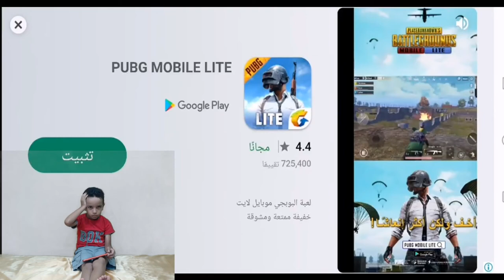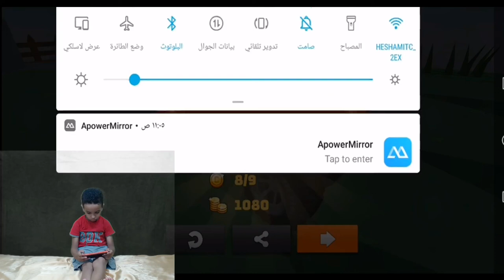العاب سيارات جديدة mountain climb stunt لعبة سباق السيارات الجبال .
العاب سيارات جديدة mountain climb stunt لعبة سباق السيارات الجبال يقوم ادم فى لعبة سباق سيارات اطفال و سيارات لعبة باختيار السيارة المناسبة لاداء المهمة المناسبة وفالعاب سباق السيارات والعربيات من الالعاب الممتعة للاطفال لكن هذة اللعبة تختلف بعض الشىء لانها تقوم على فكرة تجميع الذهب بوقت معين لتحصل على نجمات و stars داخل كل مستوى من اللعبة تؤدية وتنجح فى اجتياز المستوى ادم يستمتع ب العاب السيارات للاطفال ولعبة حرامى السيارات  اتمنى لكم مشاهدة ممتعة وعرض للعبة مميز .

هذة القناة خاصة بالطفل ادم المصرى يبلغ من العمر 5 سنوات . يقدم  للاطفال جميعا عالم الالعاب الرائع مثل العاب المفاجآت  لعب وهوايات ولعبة كرات و ألعاب التحكم اللاسلكي و حيوانات محشوة و لعبة ركوب حصان هزاز الحيوان و لينة محشوة أفخم اللعب الحيوانية و محشوة أفخم لعبة تيدي الحيوان الدب و لعب اطفال محشوة أفخم الحيوانات و ركوب على سيارة و صانع الضوضاء و دمى والمكعبات والصلصال والمكياج الخاص بالبنات والعاب السيارات ومسدسات الاطفال بصورة مرحة .

يحاول ادم ان يلعب الالعاب المختلفة فى محاولة ليعرف الاطفال فى العالم استعراض الالعاب المختلفة وكيفية اللعب بها والتعرف على محتواياتها. يسعدنا  ان نحاول ان ننمى مهارات ومدارك الاطفال على مستوى العالم . الاشتراك فى قناة اليوتيوب هذة . يدعمنا كثيرا فى الاستمرار على صنع محتوى جيد دوما.